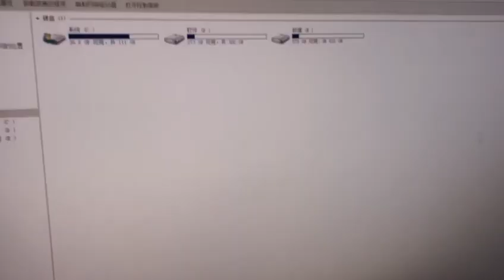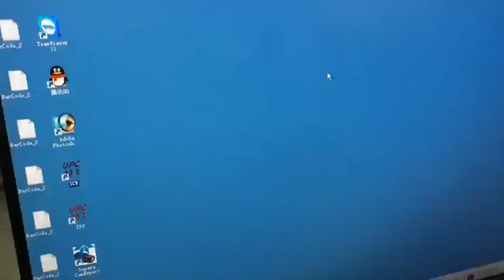Label inspection machine application--OCR inspection